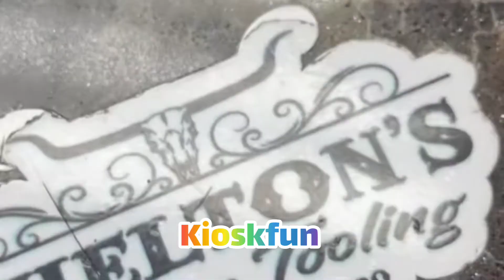طراحی و ساخت جا کارتی زیبا از چرم طبیعی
ویدیویی جذاب از طراحی و ساخت جا کارتی زیبا و شیک با چرم طبیعی توسط یک هنرمند چرم کار